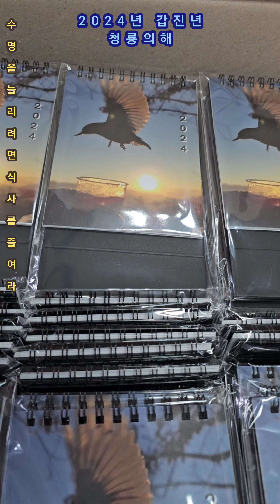+20240104+갑진년 2024년달력 청룡의해용띠 + 타임랩스영상 30배속 산정상산새 산정상일출ㆍ곤줄박이 동고비+박새 버드피딩열한번째ㆍ자연야생 자연과인간# 해바라기씨땅콩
+20240104+갑진년 2024년달력 청룡의해용띠 + 타임랩스영상 30배속 산정상산새 산정상일출ㆍ곤줄박이 동고비+박새 버드피딩열한번째ㆍ자연야생 자연과인간# 해바라기씨땅콩 YouCut에 의해 수정됨